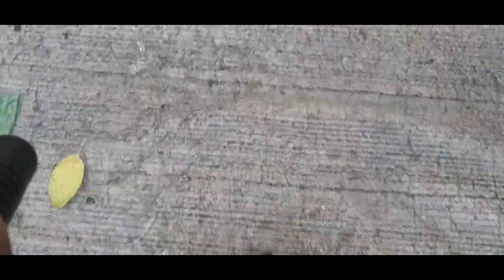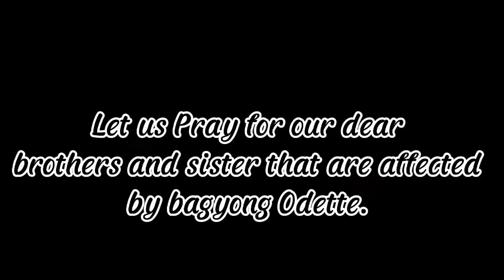DPWH NILINISAN ANG BARADONG DRAINAGE|BAHA DULOT NG BAGYONG ODETTE |Shie Felices